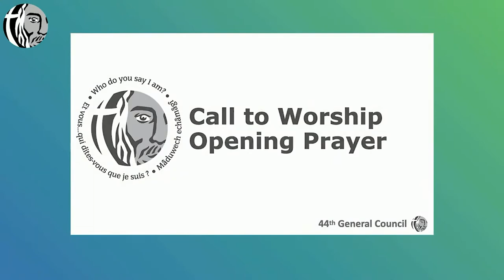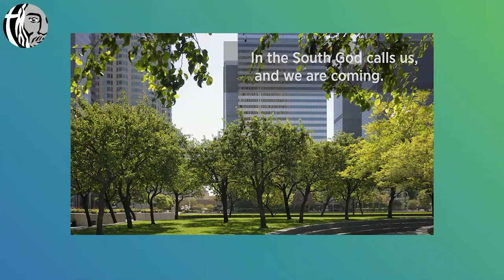GC44 Feb 13: Scripture, Call to Worship, Opening Prayer and Candle Lighting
From the opening session of General Council 44. Scripture (Mark 8.27-30), Call to Worship (by the Worship Team), Opening Prayer (by the Worship Team), Candle Lighting